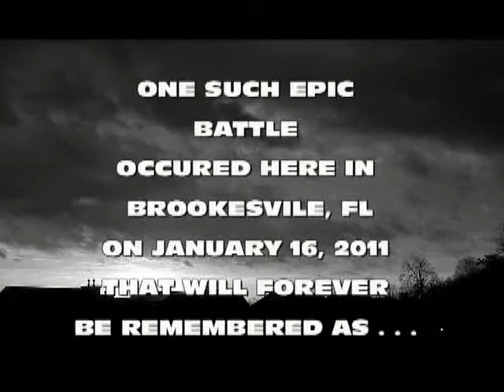DEULING FRENCHIES.mp4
This is dedicated to showcasing the French Bull Dog's ultimate "Wow Factor" in a competitive context. Example--if you are a dog and do something stupid like stumble out of a bar at 3:00 am and turn down a dark deserted street and get accosted by a group of pit bulls all with anger management issues you will want a Frenchie at your side. Now imagine, a militia force consisting of nothing but French Bull Dogs. Wars across the planet would have to end. George Strait and Millie are now legend and will live foreiver in cyberspace thanks to You Tube and the Doggie Fun Zone.